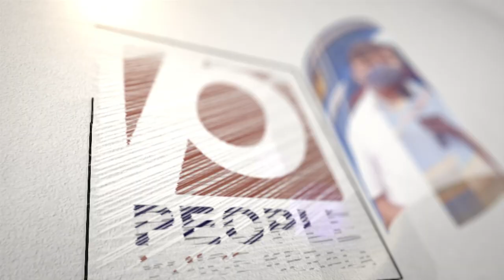പ്രവാചക നിന്ദയിൽ ബിജെപി രാജ്യത്തെ കലാപ ഭൂമിയാക്കുന്നു | Nupur Sharma | BJP